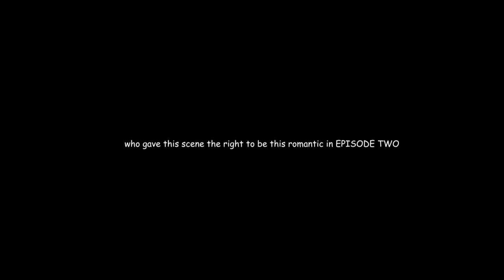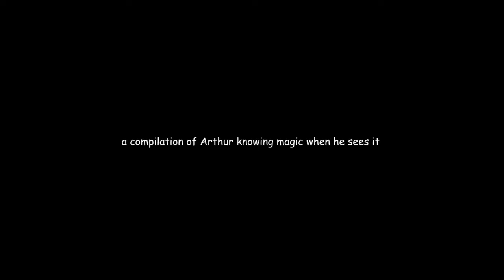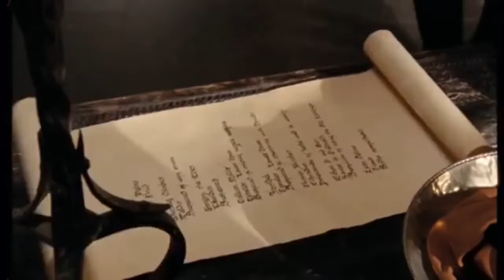merlin crack 2021 edition because i miss them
i made a merlin crack video because i miss this show so so much. i hope you enjoyed this video and sorry if it was a little short. im so happy that our little fandom is still alive after all this time. if yall enjoy this one id be happy to make a part 2!